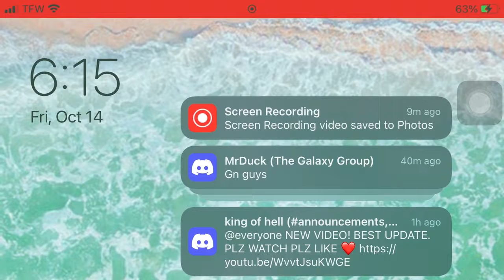𝑀𝒶𝓃𝒹𝓎 𝒾𝓃 𝒹𝒶 𝒽𝑜𝓊𝓈𝑒 𝐸𝓅𝟧𝓈𝑒𝟥𝒱𝓁𝑜𝑔𝓉𝑜𝒷𝑒𝓇 𝒹𝒶𝓎 𝟣𝟨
𝐼𝓃𝓉𝓇𝑜 𝓌𝒶𝓈 𝒾𝓃𝓈𝓅𝒾𝓇𝑒𝒹 𝒷𝓎 𝓁𝑒𝒶𝒽𝓉𝒽𝑒𝓅𝓁𝓊𝑔
𝒯𝒽𝓊𝓂𝒷𝓃𝒶𝒾𝓁 𝓈𝓉𝓎𝓁𝑒 𝓌𝒶𝓈 𝒾𝓃𝓈𝓅𝒾𝓇𝑒𝒹 𝒷𝓎 𝓂𝓍𝒹𝒹𝓈𝒾𝑒
𝐼𝓃𝓉𝓇𝑜 𝓂𝓊𝓈𝒾𝒸 𝒻𝑜𝓇 𝒶𝓁𝓁 𝑜𝒻 𝓂𝓎 𝓈𝑒𝓇𝒾𝑒𝓈

𝐻𝑒𝓇𝑒 𝒶𝓇𝑒 𝒶 𝒻𝑒𝓌 𝓂𝑜𝓇𝑒 𝓇𝑜𝒷𝓁𝑜𝓍 𝒸𝑜𝓃𝓉𝑒𝓃𝓉 𝒸𝓇𝑒𝒶𝓉𝑜𝓇𝓈 𝓊 𝓈𝒽𝑜𝓊𝓁𝒹 𝒸𝒽𝑒𝒸𝓀 𝑜𝓊𝓉

𝑀𝓎 𝒹𝒾𝓈𝒸𝑜𝓇𝒹 𝓈𝑒𝓇𝓋𝑒𝓇 ( 𝓊 𝑀𝒰𝒮𝒯 𝒷𝑒 𝟣𝟥 𝑜𝓇 𝑜𝓁𝒹𝑒𝓇 𝓉𝑜 𝒿𝑜𝒾𝓃)

𝒲𝒽𝒶𝓉 𝐼 𝓊𝓈𝑒 𝓉𝑜 𝓇𝑒𝒸𝑜𝓇𝒹 𝒶𝓃𝒹 𝑒𝒹𝒾𝓉:
𝑅𝑒𝒸𝑜𝓇𝒹 𝑜𝓃 𝒾𝒫𝒽𝑜𝓃𝑒
𝒱𝒾𝒹𝑒𝑜 𝑒𝒹𝒾𝓉𝒾𝓃𝑔: 𝒞𝒶𝓅𝒞𝓊𝓉 (𝓂𝑜𝓈𝓉𝓁𝓎) 𝓋𝒾𝒹𝑒𝑜𝓁𝑒𝒶𝓅 𝒱𝐿𝐿𝒪 𝑜𝓇 𝓋𝒾𝓉𝒶
𝒯𝒽𝓊𝓂𝒷𝓃𝒶𝒾𝓁𝓈: 𝒫𝒾𝒸𝓈𝒶𝓇𝓉 𝓅𝒽𝑜𝓃𝓉𝑜 𝓅𝑜𝓁𝒶𝓇𝓇 𝓅𝒽𝑜𝓉𝑜𝑔𝓇𝒾𝒹 𝐿𝒾𝑔𝒽𝓉𝓇𝑜𝑜𝓂 𝐼𝒷𝒾𝓈𝓅𝒶𝒾𝓃𝓉 𝑜𝓇 𝓋𝓈𝒸𝑜 𝒶𝓃𝒹 𝒫𝒾𝓃𝓉𝑒𝓇𝑒𝓈𝓉 𝑜𝓇 𝓌𝑒𝒽𝑒𝒶𝓇𝓉𝒾𝓉 𝒶𝓃𝒹 𝒶 𝒷𝒶𝒸𝓀𝑔𝓇𝑜𝓊𝓃𝒹 𝑒𝓇𝒶𝓈𝑒𝓇
𝒮𝓉𝒶𝓎 𝓉𝓇𝓊𝑒
𝐵𝑒 𝓊
𝒮𝓉𝒶𝓎 𝓊𝓃𝒾𝓆𝓊𝑒
𝒮𝓉𝒶𝓎 𝒻𝒶𝒷𝓊𝓁𝑜𝓊𝓈